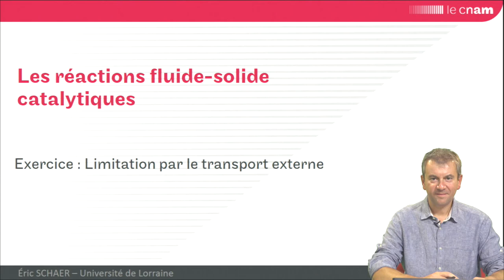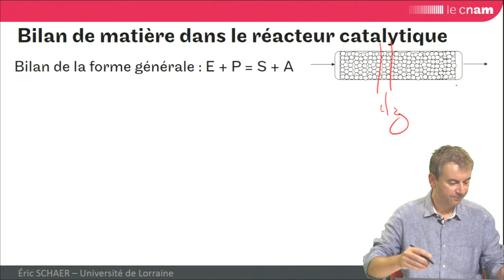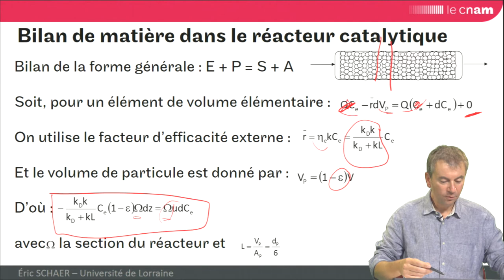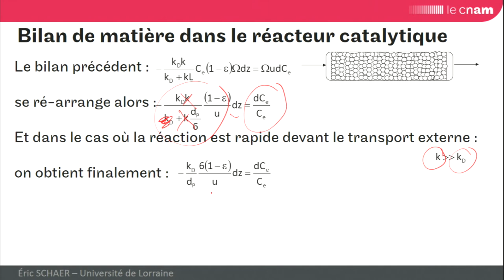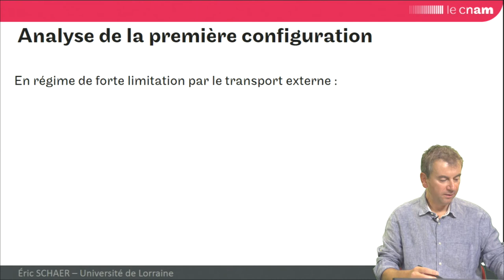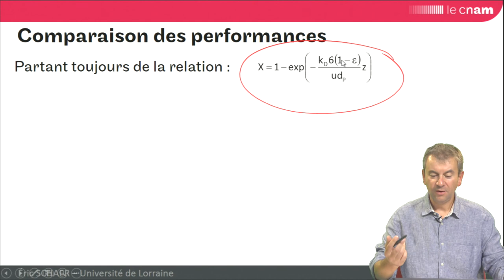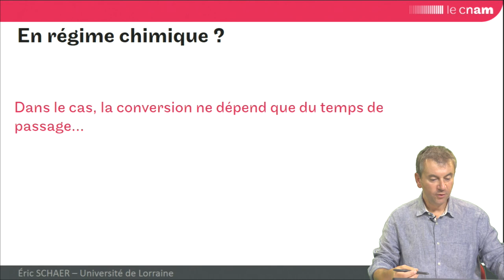GRCpoly - EXO : série ou parallèle ?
Eric SCHAER
exercice d'application directe sur les réacteurs à catalyseur solide